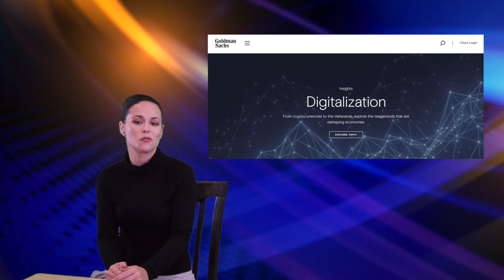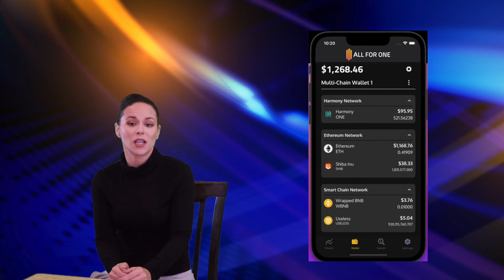uNEWS | Useless Crypto | Jackie Dutton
Hello and welcome to uNews, where u get, uNews.